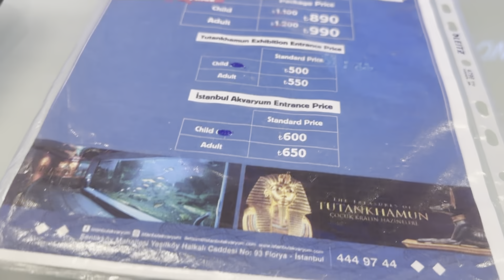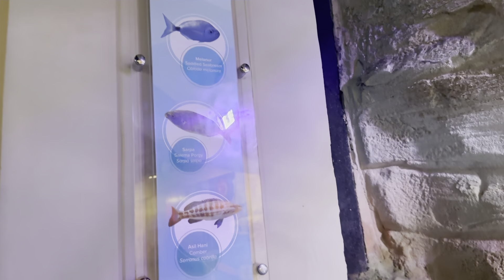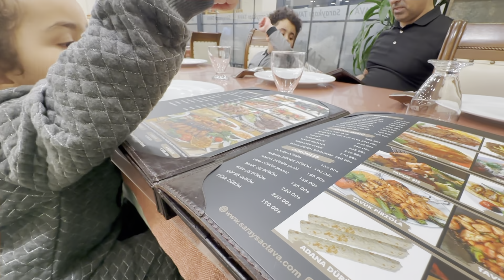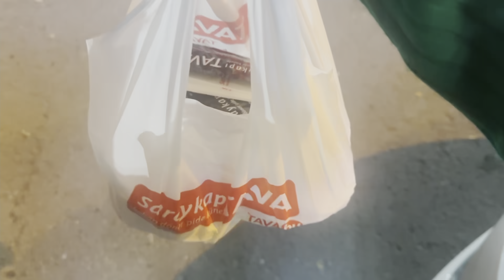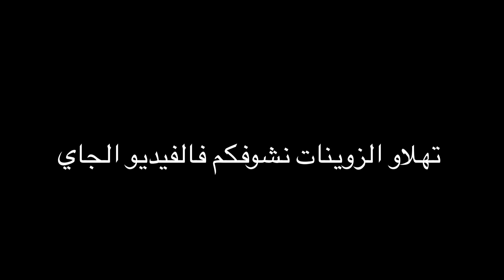شدينا طريق غير باش راجل عندي يبقا على خاطرو😲اكواريم فلوريا مع فاطنة ولوليدات وختمناها بمطعم تركي